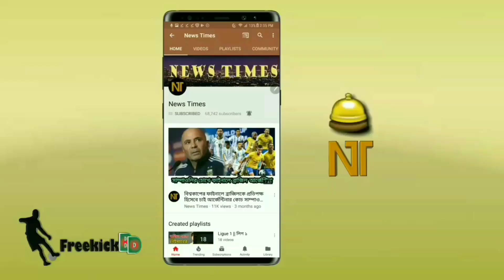"রিয়েল মাদ্রিদ বিশ্বের সেরা ক্লাব"--রিয়েলে যোগ দেওয়া প্রসঙ্গে আরও যা বললেন নেইমার! | Neymar | RMA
বিস্তারিত জানুন।
রিয়েল মাদ্রিদ - Real madrid news update 2019. Transfer news 2019.